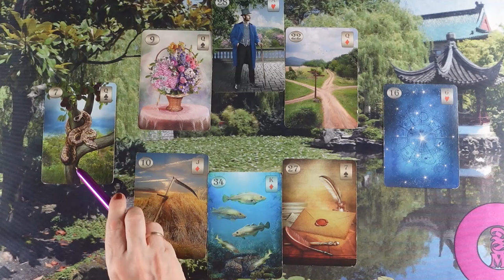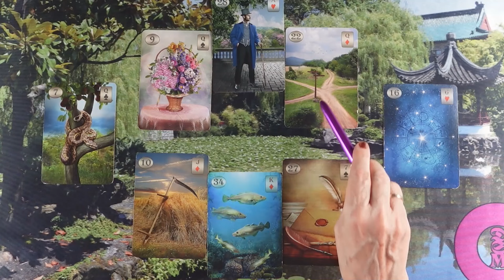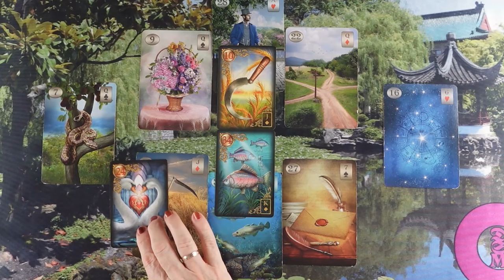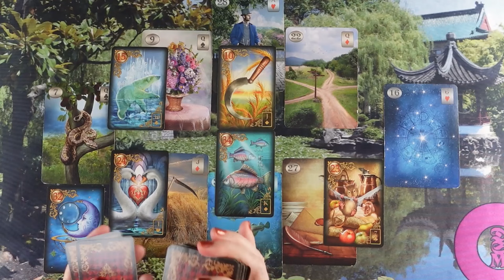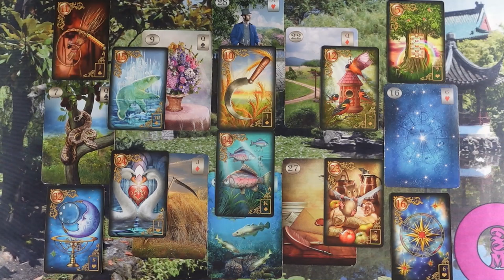ORAKEL a szerelmi kapcsolatodra ❤Jóslás